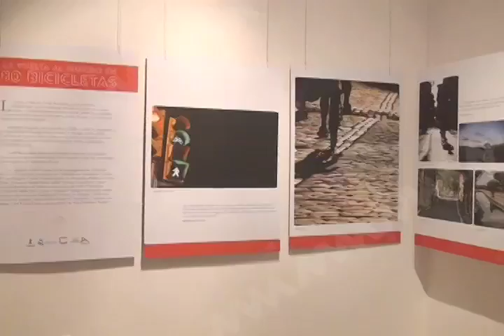Expo bicicletas MVM TELEVISIÓN